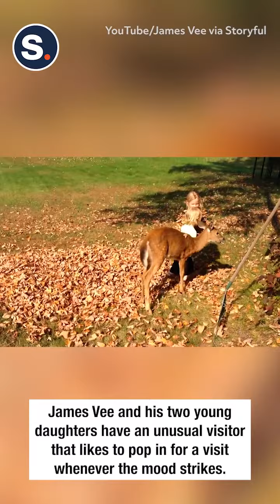Baby Deer Is Best Friends With Little Girls